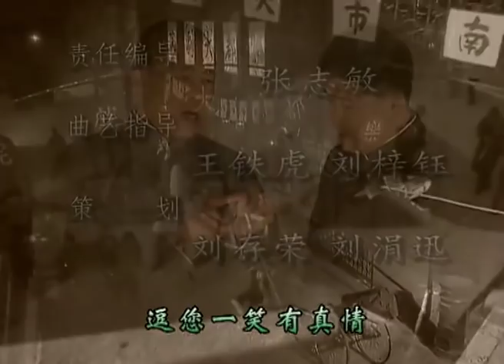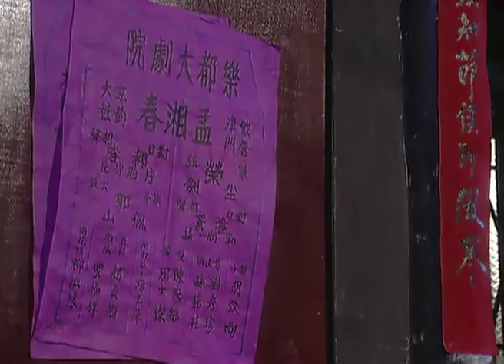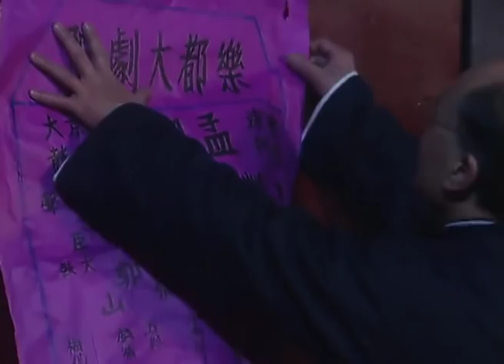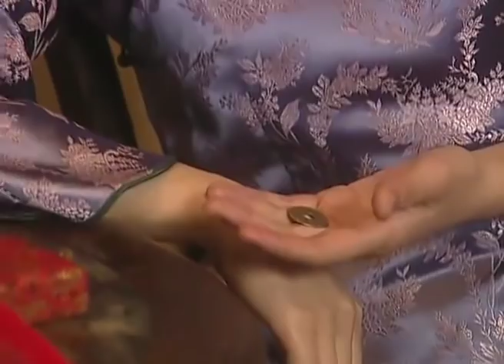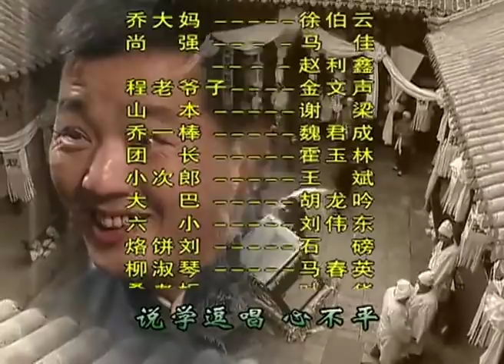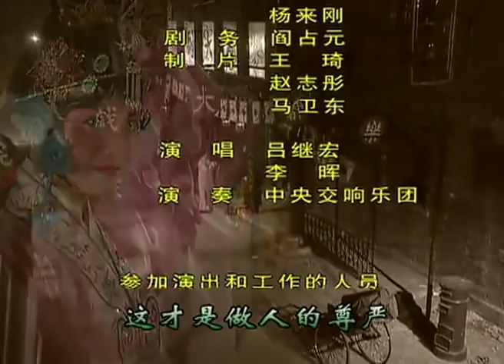《江湖笑面人》 第11集 欢迎订阅China Zone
【剧情简介】相声艺人何尚喜到天津投亲不遇，在“三不管”雨夜为人撑伞糊口。上海女伶金玲芳被戏霸程利发纠缠追打，何尚喜出手相救，两人相识。最终，金玲芳还是没逃脱魔掌而进了程家大院。 何尚喜这个聪明的艺人，得到了金玲芳、李惠姝两个女人的爱；更用自己的智慧和临时“现挂”的相声段子化解了地痞、兵痞、同行之间的许多矛盾或险境；他又以同样的智慧对付日本侵略军的压迫和欺凌在为国民党“国大代表”演出的舞台上，何尚喜带头拒绝演出，演员们不为大量金钱“包银”所诱惑，金玲芳惨遭各种迫害之后在舞台上自尽。
主演：侯勇，杨圣文